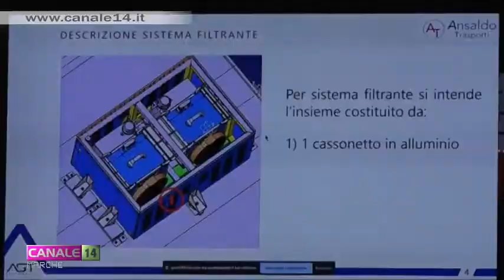Autobus che sanificano e controllano l'aria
Autobus che sanificano. Al via un progetto ad Ancona e Jesi. Vediamo insieme il servizio.